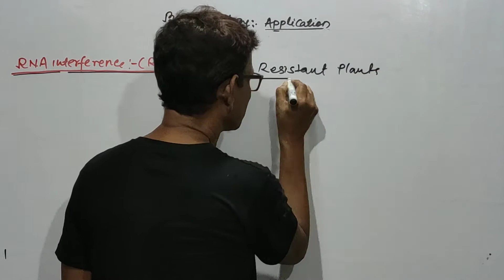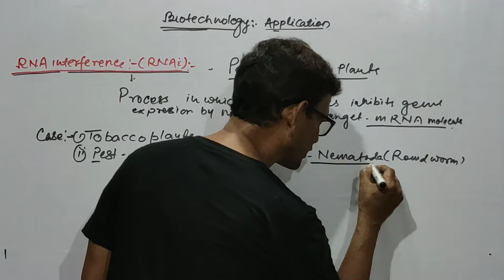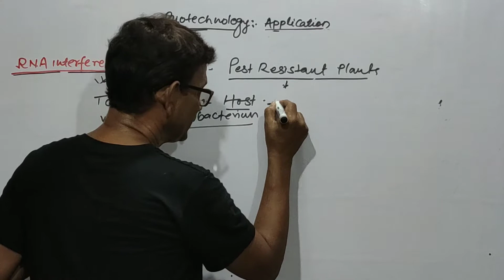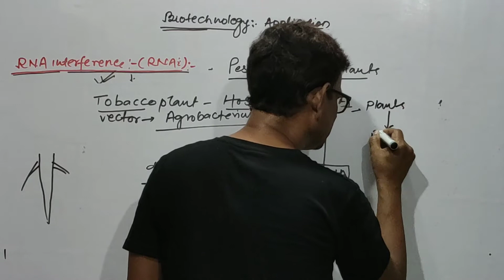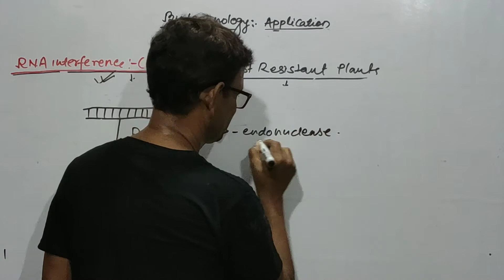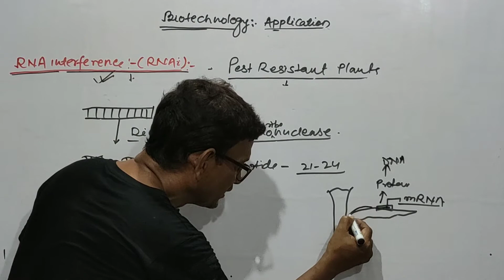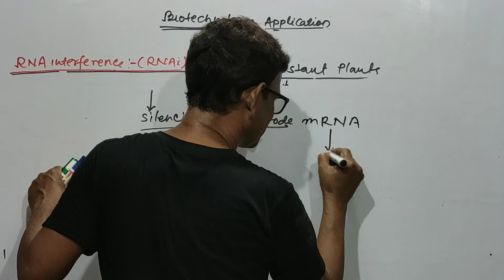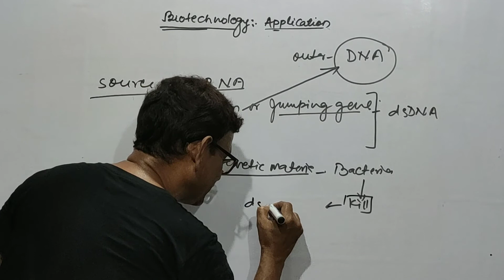Biotechnology (application) RNAi method (Lecture:3) Class XII | Biology | NEET Prep | By: Jalal Sir